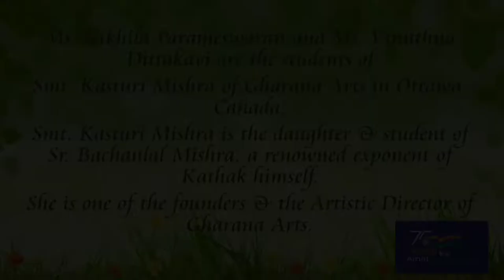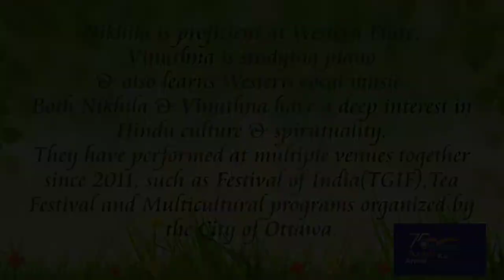'Navrang' - Cultural Performances Presented by High Commission of India, Ottawa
Episode 4- Kathak Dance Concert by Ms. Nikhila Parameswaran and Ms. Vinuthna Dittakavi